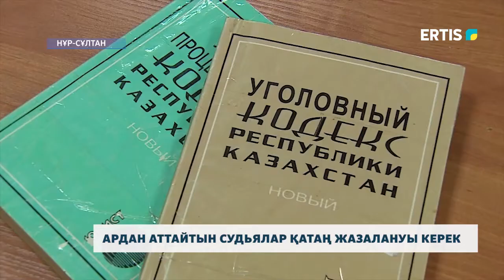ПРЕЗИДЕНТ Қ.ТОҚАЕВ: АРДАН АТТАЙТЫН СУДЬЯЛАР ҚАТАҢ ЖАЗАЛАНУЫ КЕРЕК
Пара алып, заң мен ардан аттайтын судьялар қатаң жазалануы керек! Бүгін судьялардың VIII съезіне қатысқан президент Қасым-Жомарт Тоқаев сот жүйесін жетілдірудің төрт жолын айқындап берді. Өйткені процестердегі жемқорлық, қағазбастылық пен қате үкім шығару фактілері әлі тыйылмай тұр. Сондықтан президент судьяларды жұмысқа аларда қатаң іріктеуден өткізу керек деді. Онлайн өткен жиынға судьялардан бөлек, халықаралық сарапшылар да қатысты.